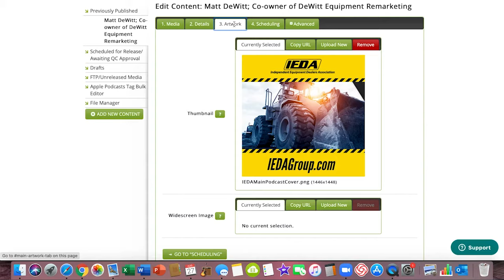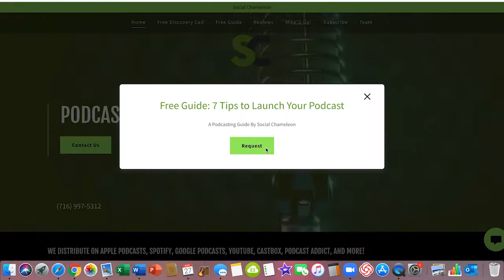MikedUp E119: Learning the Game Plan to Your Personal Success With David Meltzer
Mike'D Up! with Mike DiCioccio
00:00 Coming Up On Mike'D Up!
01:01 Introducing David Meltzer
05:11 Defining The Ideal Business Professional
10:02 David's Daily Non-Negotiables
15:30 Shout Out To Navigator Bookkeeping (Ad)
16:33 Social Chameleon: Podcasting Done For You (Ad)
18:16 Losing Over 100M And Earning It All Back Again
22:01 The Power Of Gratitude, Forgiveness, Accountability, Inspiration
24:57 Challenge Yourself With Discipline
26:12 David's Legacy: Kindness
28:02 Reflection & Thank You Message From Mike

David Meltzer is the Co-Founder of Sports1 Marketing, host of the Playbook podcast, and
one of the top E-Sports entrepreneurs and investors in the game!

He’s a three-time international best-selling author, a Top 100 Business Coach, and a world-renowned inspirational keynote speaker.

David is the Executive Producer of the television series 2 Minute Drill and also the executive producer of Entrepreneur’s #1 digital business show, Elevator Pitch. He has been featured in many books, movies, and TV shows such as World’s Greatest Motivators, Think and Grow Rich: The Legacy and Beyond the Secret.

David has been recognized by Variety Magazine as their Sports Humanitarian of the Year and awarded the Ellis Island Medal of Honor!